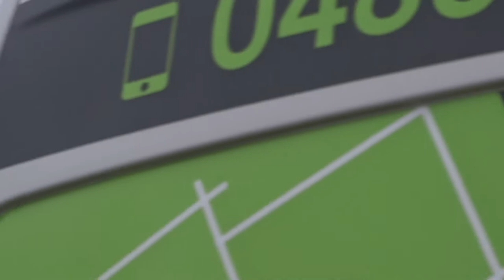MD 902 G-10 Belgian Federale Police TakeOff